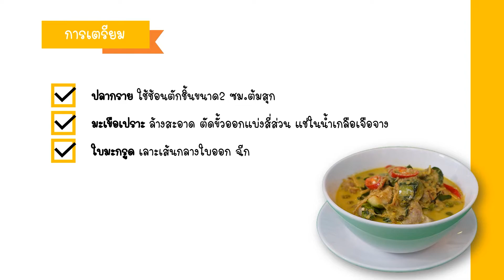แกงเขียวหวานปลากราย : สวนดุสิตโฮมเบเกอรี่